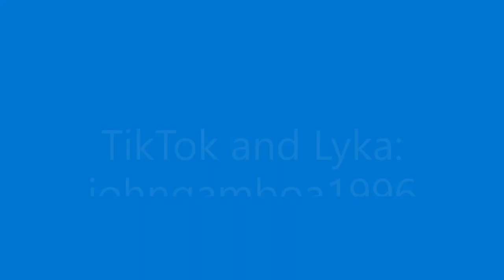VLOG: John G Cooks ft. Pancit Sardines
Ingredients:
Onion
Tomato
Sardines
Pancit Canton

Enjoy for Cooking!